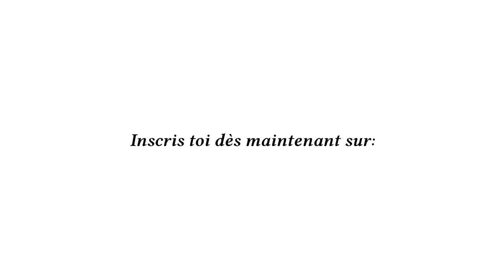heavy bag training Fighter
Limitless gym Genève - Mejiro gym Amsterdam👊